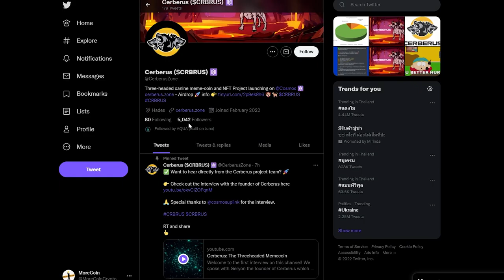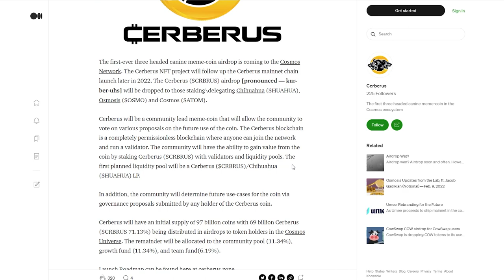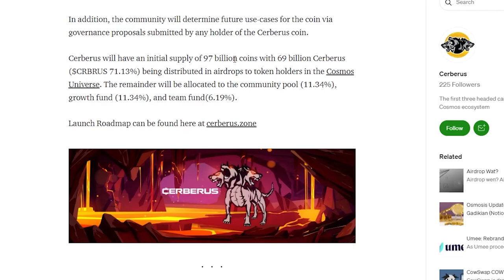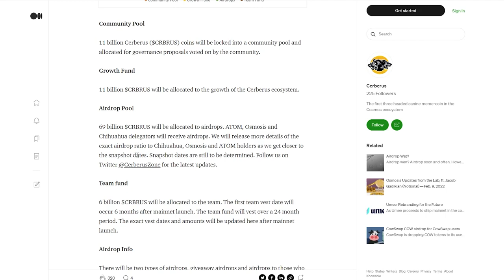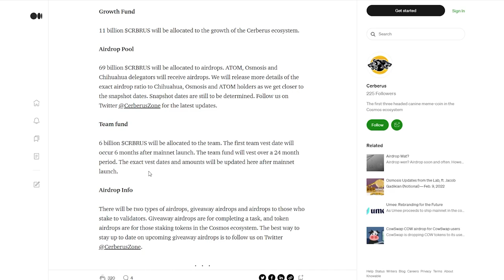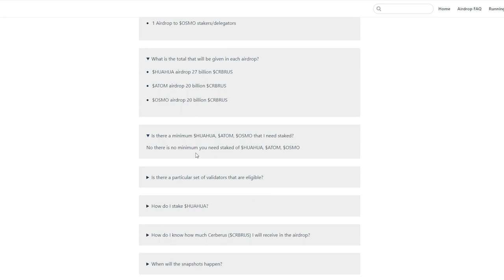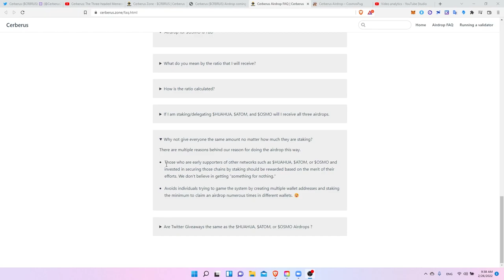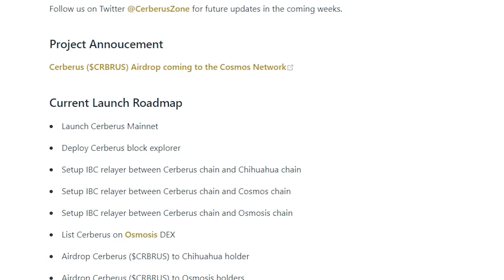Cerberous Airdrop Dont miss this Massive Airdrop!!!! Cosmos Airdrops 2022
Cerberous Airdrop Dont miss this Massive Airdrop! Cosmos Airdrops 2022. This Cerberus Token airdrop will go to Cosmos Stakers, Osmo Stakers And Huahua Stakers on the Cosmos Network. Cerberous is Meme coin that is launching on the the Cerberus Network. Cosmos Free airdrops have been very generous this year.

Through DeFi, there are so many ways to earn high & safe yields on your assets.
Yield farming is not a "get rich quick scheme," You can make a Lot of money but in my opinion slow consistent effort is the best way forward at first. And I would argue that USING DeFi is the best way to LEARN DeFi. I am not an  ecosystem maxi, but a yield maxi. Where ever I can find the best opportunities is where my money will be! I Don't believe in Price predictions so you wont hear any from me but I will cover any project that I'm bullish on.

Type Morecoin.UST as the recipient and thank you for the support!!!

0:00 Cerberus Airdrop
0:38 What is Cerberus
2:51 Coin Distribution
3:31 Who is Eligible
5:28 When Snapshot
7:07 The Roadmap